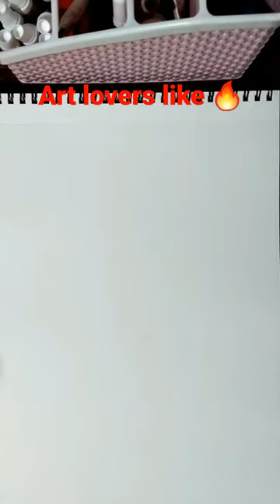Bhagyalakshmi serial | Bhagya | Drawing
@VijayTelevision bhagyalakshmi serial bhagya portrait Drawing